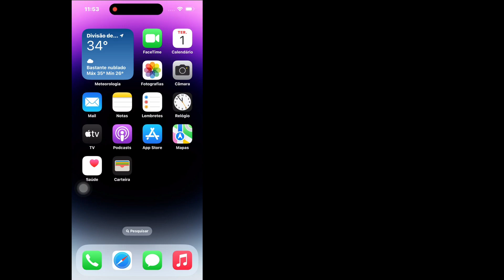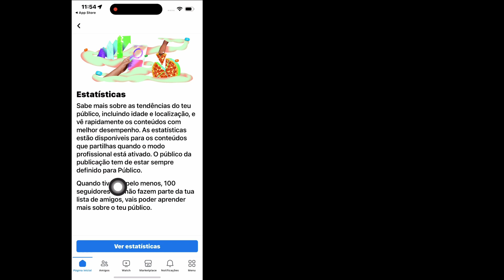Como Ver Quem Visitou Meu Perfil Do Facebook No Iphone (Atualização 2023)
Android School

Como ver quem visita meu perfil do Facebook no iPhone...

Você quer ver como ver quem visita meu perfil do Facebook no iPhone. Se sim, este vídeo é para você. Neste vídeo, mostrarei como ver quem visita meu perfil do Facebook no iPhone. Mostrarei o processo mais fácil para verificar o histórico de exibição, portanto, continue assistindo o vídeo completo sem pular para aprender como ver quem visita meu perfil do Facebook no iPhone. .

Por Favor Não Esqueça De Deixar Um "Gostei".

 Como ver quem visita meu perfil do Facebook no iPhone (Atualização 2023),
 Você pode ver quem visualizou seu Facebook 2023,
 A nova atualização do Facebook mostra quem viu seu perfil,
 Como posso ver os visitantes do meu perfil do Facebook,
 Os usuários do Iphone podem ver quem visualizou sua história no Facebook,
 ios,
 Iphone,
 como fazer em um minuto,
 como bloquear perfil do facebook,
 bloquear perfil do facebook iphone,

 Isenção de direitos autorais:

 Isenção de responsabilidade de direitos autorais sob a seção 107 da lei de direitos autorais de 1976, permissão feita para "uso justo" para fins como críticas, comentários, notícias, relatórios, ensino, bolsa de estudos e pesquisa.  -lucro, uso educacional ou pessoal dica o equilíbrio em favor do uso justo.